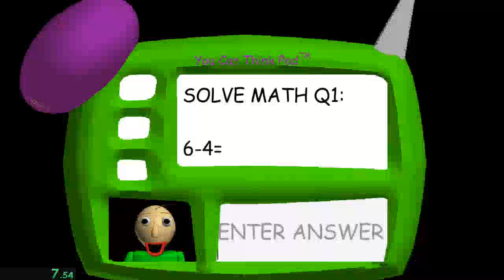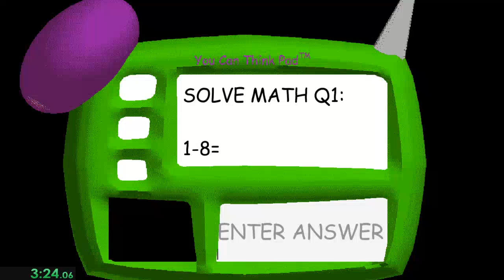Baldi's Basics: 7/7 Notebook - V.1.3 In 3:24.15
-More GamingLand-